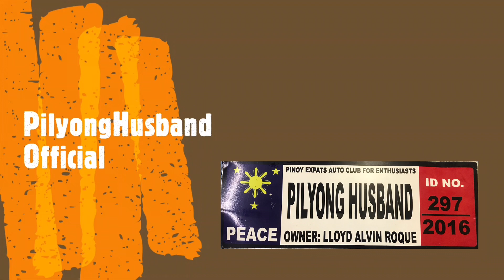NAG FISHING AKO SA ILOG